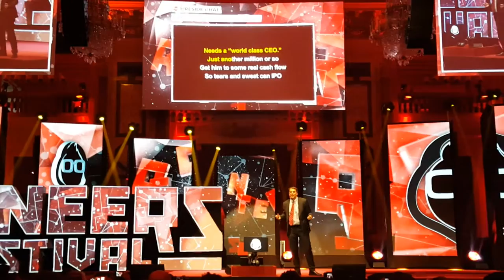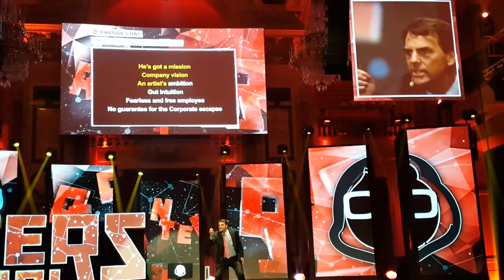Tim Draper singt den VC-Song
Tim Draper singt einen song über sich selbst.